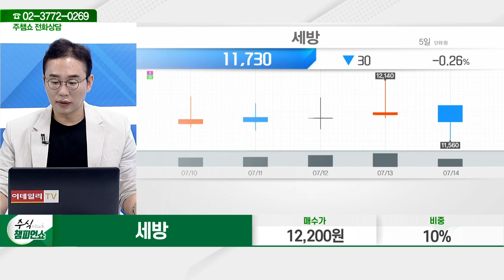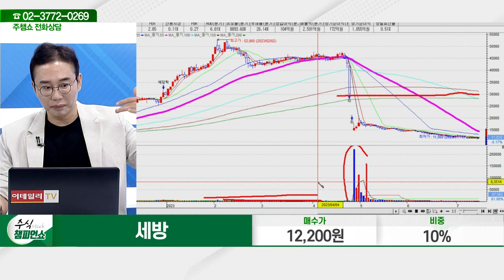세방(004360)_김현구 전문가_종목 상담 (20230714)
2) 유튜브: 이데일리TV 채널›생방송 채팅창